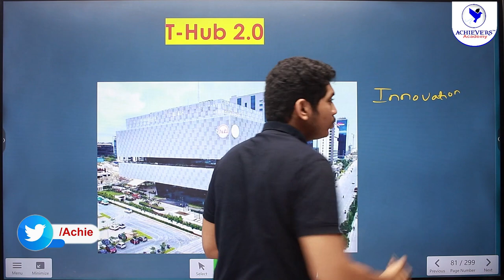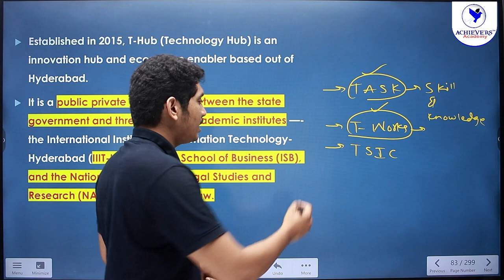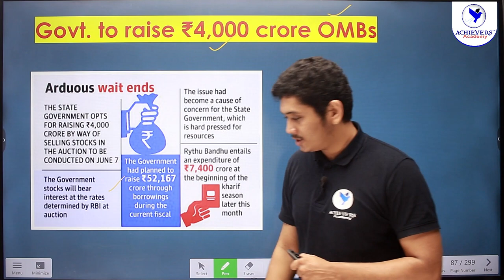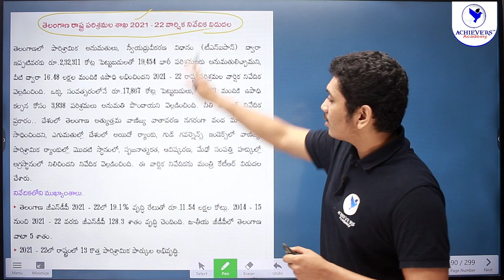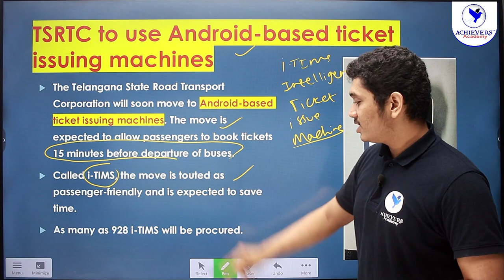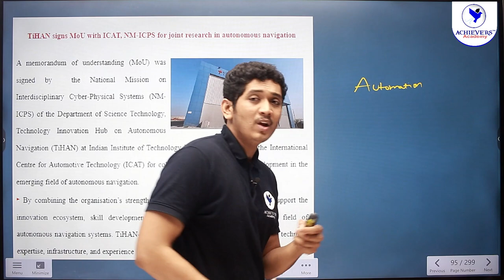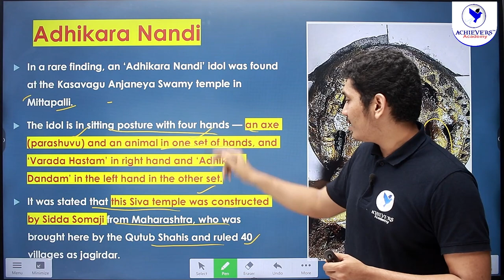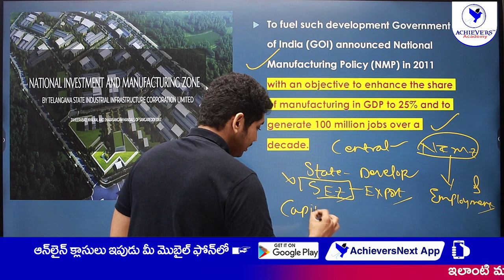Telangana Current Affairs for June 2022 | TSPSC Group 1, Group 2 Current Affairs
🔴 Watch Telangana Current Affairs for June 2022 | TSPSC Group 1, Group 2 Current Affairs in Telugu & English for TSPSC Group 1, Group 2, TSLPRB exams, etc with Nikhil Sir, JNTU Gold Medalist, an Achiever of Pilot at Indian Coast Guard & Expert Faculty of @ACHIEVERS ACADEMY 🎯

👉 Link to Join TSPSC Group 1 Classes in English

For #1 TSPSC Group 1 Coaching:
📞 Call for Offline Classes: 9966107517

📞 Call for Online Classes: 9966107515